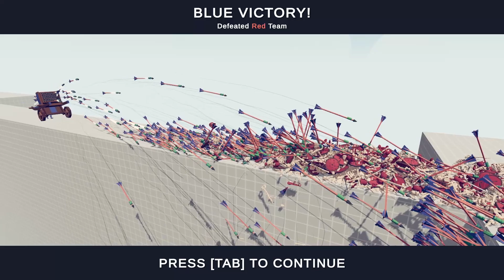SKELETON WARRIORS VS EVERY RANGED GOD - TOTALLY ACCURATE BATTLE SIMULATOR